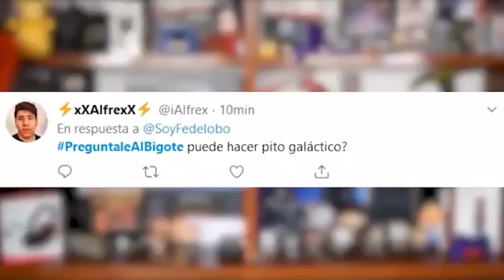¡¡MUESTRO LOS SECRETOS 👀 🍫DE @PrincesaVale !!* REVISO SU CASA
FAMILIA NO SE PIERDAN ESTE VIDEO